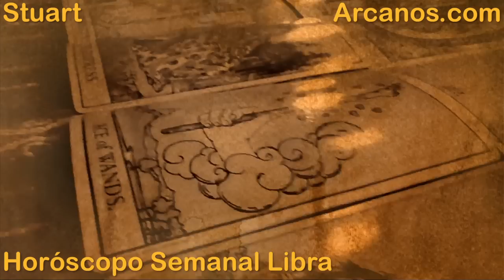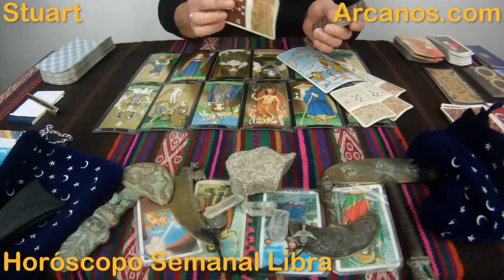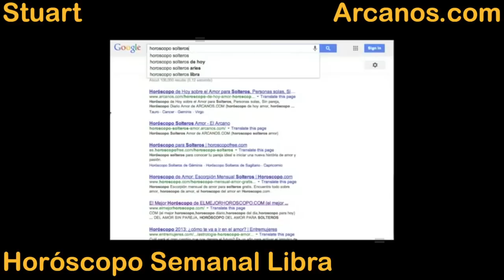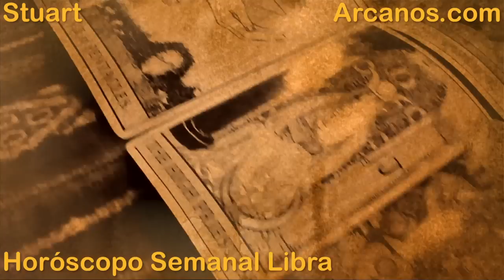Horoscopo Libra del 22 al 28 de febrero 2015 - Lectura del Tarot